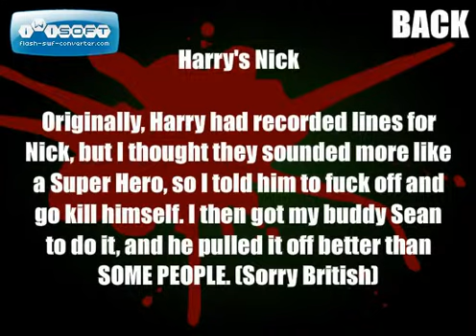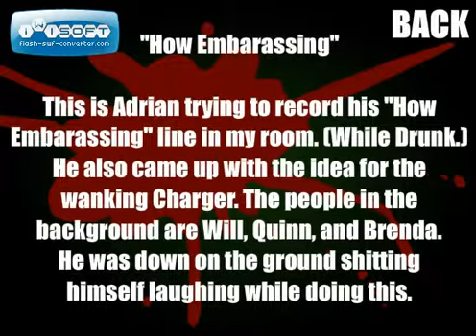MVM - Left 4 Speed 2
Author Oney